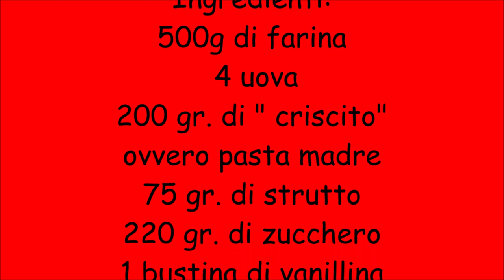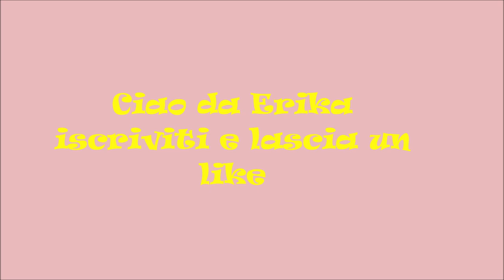Casatiello dolce napoletano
Casatiello dolce da un'evento del gruppo "Nuvola!!!Un'amore di pasta madre"
di Rosa Di Fonzo
Ingredienti:
500g di farina, 4 uova
200 gr. di " criscito" ovvero pasta madre
75 gr. di strutto 220 gr. di zucchero1 bustina di vanillina
 1 pizzico di sale,250 ml di latte
1 bicchierino di sambuca o strega
50 gr. di cedro e arancia candita, zenze di limone e arancia
Dal Molino alla tavola:
Amazy Cestino da lievitazione, Incluso Libretto con Ricette e Consigli per l'uso – Cesto lievitazione Pane in Palma Naturale (Ovale | Ø 35 cm) - Incluso Inserto in Lino